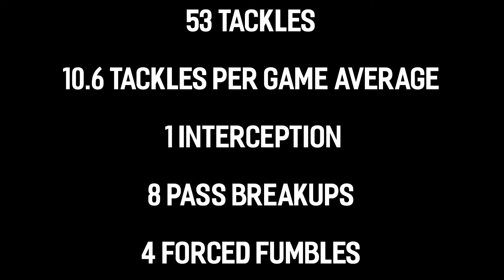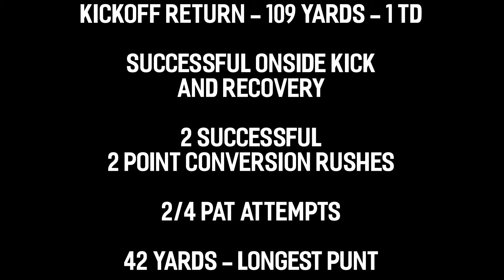Caden 7th Grade Football Highlights